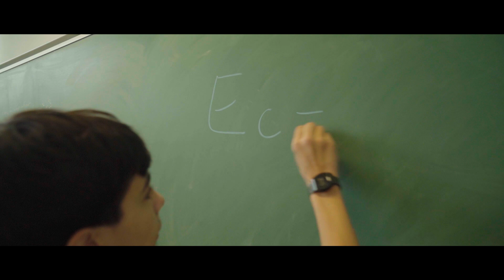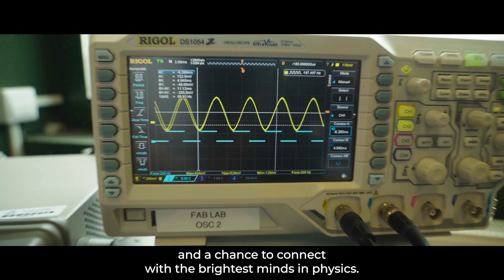Welcome in France for the IPhO 2025!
The International Physics Olympiad will take place in Paris in France in 2025.

Join us!